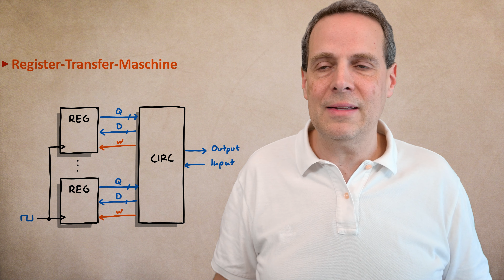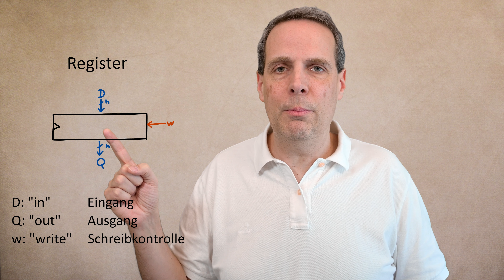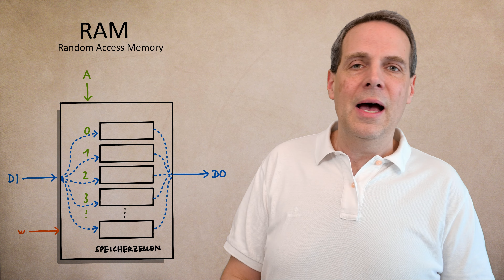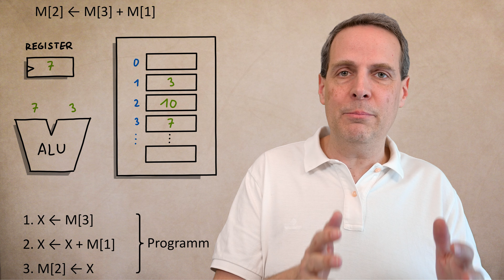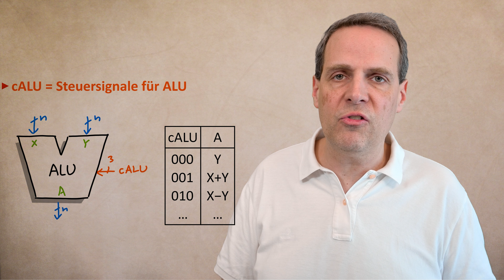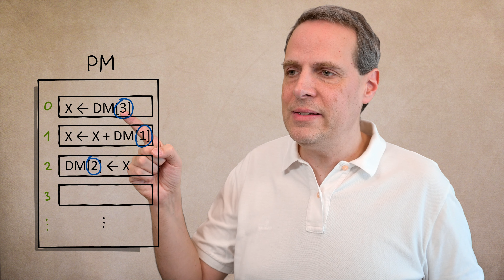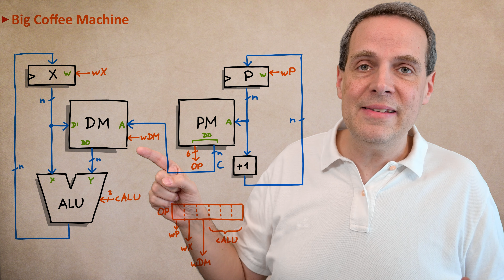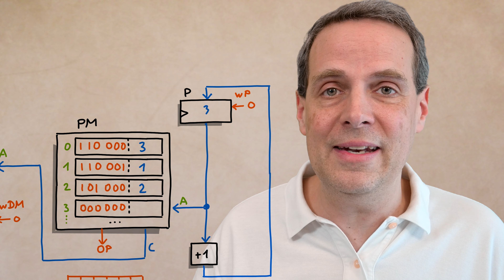Programmierbare Computer (Rechnerbau Teil 9)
Einen "richtigen" Computer soll man natürlich auch programmieren können, und das Programm muss dann ja irgendwo abgespeichert werden. Neben Registern verwendet man dafür Random Access Memory (RAM) - oder auch dessen "nur-lesen"-Variante ROM (Read Only Memory). In diesem Video bauen wir die erste Version der _Big Coffee Machine_ zusammen, einem Minimalcomputer, den wir in den nächsten Videos so weit ausbauen, bis er prinzipiell all das kann, was echte Computer auch können.

0:00 Register-Transfer-Maschinen
1:51 Kaffee-Maschine steuern
4:16 Register
5:44 Random Access Memory (RAM)
8:28 RAM vs ROM
9:16 RAM lesen und schreiben
11:17 Arithmetic Logic Unit (ALU)
12:44 Programm = Rechenschritte
15:11 Data Processing Unit
19:52 Program Memory
25:23 Program Unit
26:37 Big Coffee Machine (Version 1)
28:02 erstes Programmbeispiel